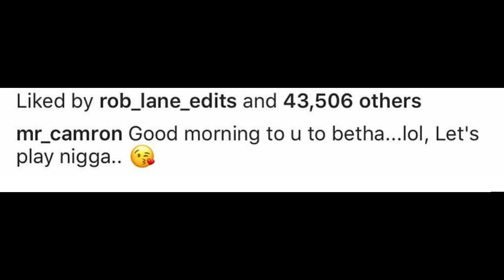Camron Responds To Mase Oracle Diss,"Lets Play N**ga"!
What year is this again? This morning (Nov. 24), Ma$e set the internet on fire by releasing a new record aimed at former friend, turned frenemy, and now all out foe, Cam’ron.

The track, titled “The Oracle,” finds Murda spitting venom over JAY-Z’s Blueprint 2 title track. He doesn’t hold anything back snapping, “Tax know you as the niggas that snitch on the Roc/D.C. niggas know you as just a nigga they shot/OG niggas don’t have no history with you on the block/And everybody seen the footage.

It gets worse. He goes on to call out Cam’s past beefs and shady ways, and he even makes some very odd sexual claims against Killa.

Mase’s song appeared to come out of nowhere, but he could be pissed over Cam name-dropping him in the intro to his latest project, The Program. On the song, “It’s Killa,” the Purple Haze MC raps about a situation where he claims he had to protect Ma$e from the boyfriend of some woman he was creeping with. “I ain’t give a damn, yeah Cam I was gung-ho/Got this nigga home and he passed me a hundo ($100 dollars?!)/Told him straight up I ain’t feeling him/Let me curve this nigga ‘fore I end up killing him,” Cam spits.

Needless to say, the whole situation got the internet talking. Several rappers hopped on social media to chime in on the situation. Joe Budden tweeted, “Mase had enough.”

Fellow Harlem native Smoke DZA commented, “Murda and Killa shootouts in 2017 ‍♂️,” before adding a “funny story” about Betha getting robbed.

Battle rapper Daylyt seemed to be all for it. “Little do y’all know what mase just did can shift the entire hip-hop scene,” he tweeted. “If cam reply hip-hop will become a warzone agin ! That’s what we need.”

Cam’ron has since responded to the diss, at least preliminarily.